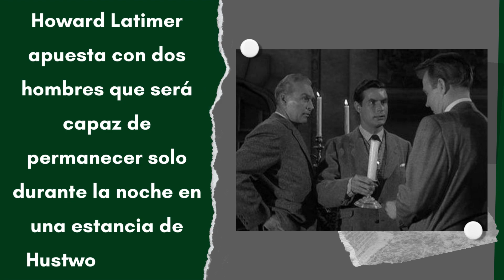Alfred Hitchcock Presenta - El caballero americano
Enlace caído actualmente. Disculpen las molestias.